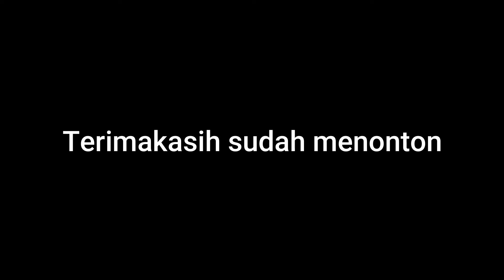Arka memelihara Hamster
bermain bersama hamster arka